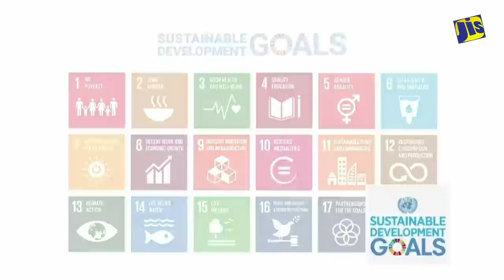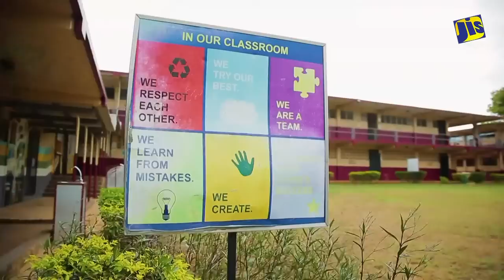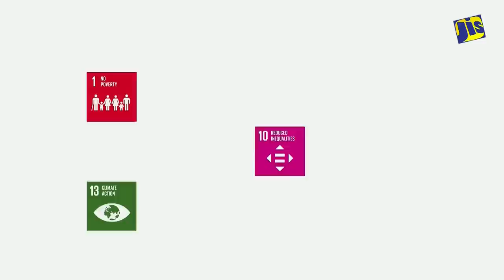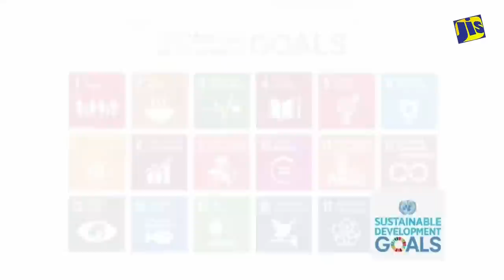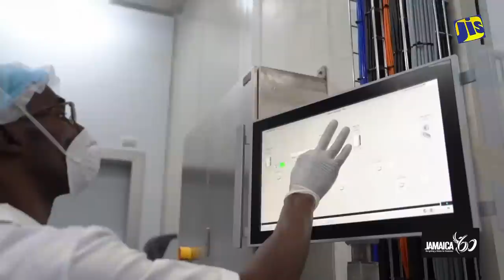Jamaica’s UN Day 60th Anniversary Flag Raising, Launch of the Partnership Forum